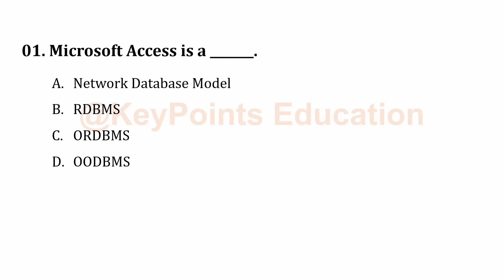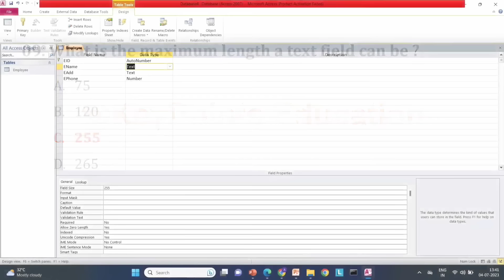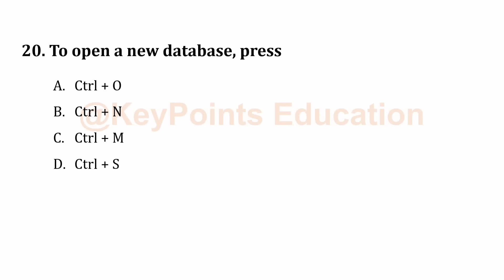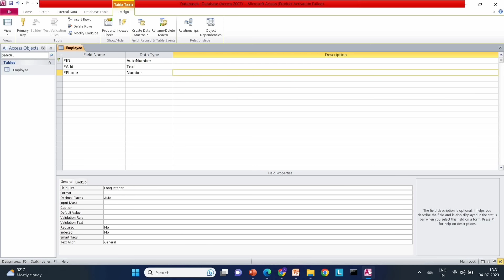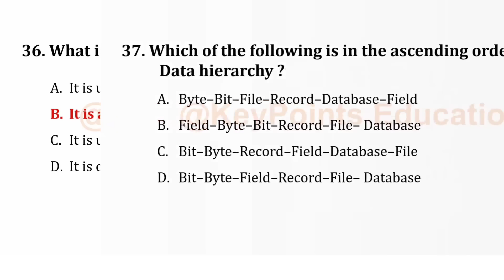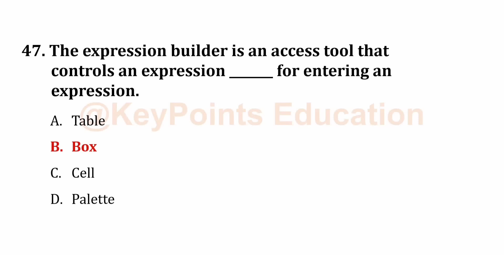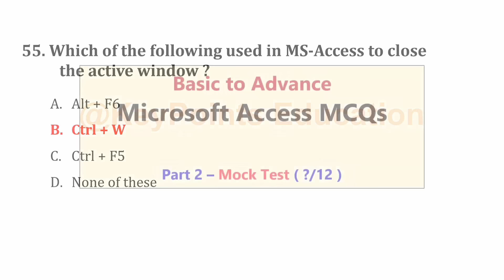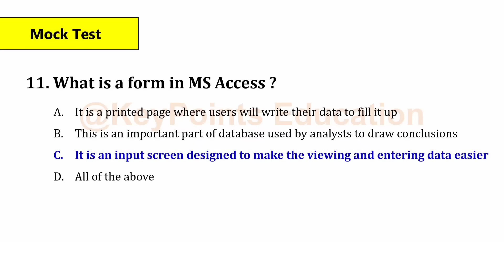Microsoft Access | Important MCQ on MS Access | ms access mcq questions and answers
In this Video, you will learn "MS-Access" mcqs questions and answer. which will help you in Exams & Interview 👍👍